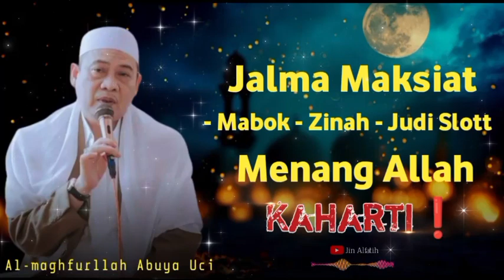Jalma Maksiat Mabok Judi Zinah Menang Allah // Almaghfurllah Abuya Uci